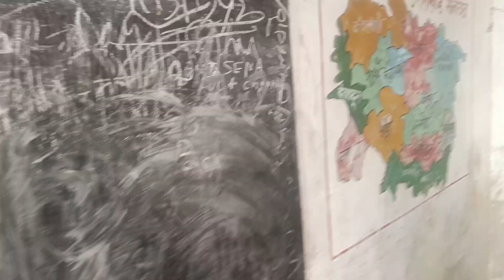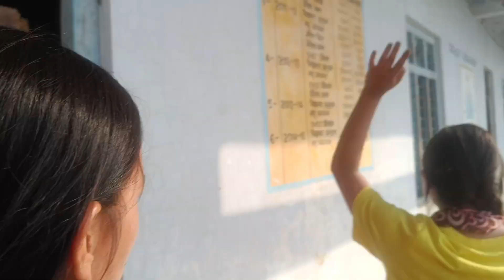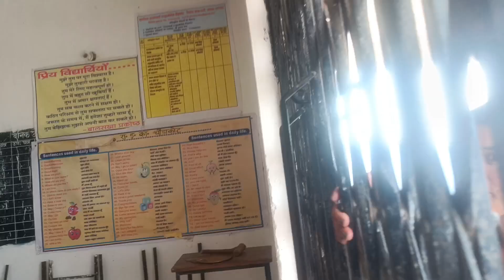आज हम काफ़ी समय बाद अपने school 🏫 गए। SCHOOL VLOG